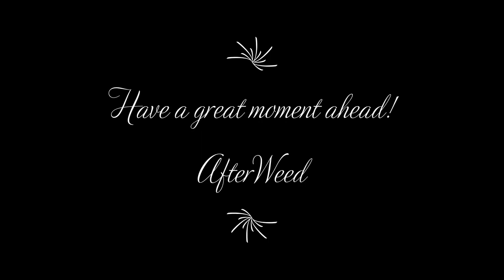Crock Pot | Diamond Ortiz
Album name: Crock Pot
Artist: Diamond Ortiz
Hip-hop & Dramatic

(You are free to use this music in any of your videos)

Have a great moment ahead!

We like you. Do you like us? please let us know.